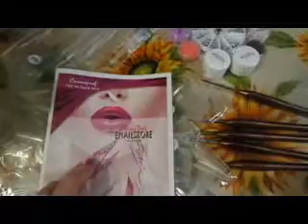SPACCHETTIAMO ENAIL STORE - KIT NAIL ART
Spacchettimo enail store - kit nail art

*cosa indosso:

Tutti I pareri sono strettamente personali e liberi

Il mio piccolo mondo nato dalla voglia di condividere le mie passion make up outfit e tanto altro ancora se ti va passa a trovarmi

:) kiss